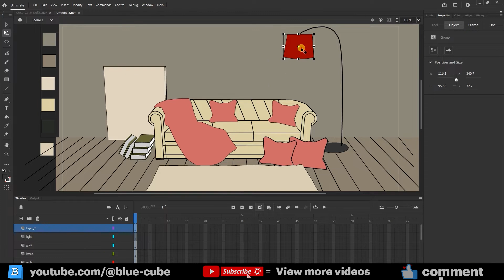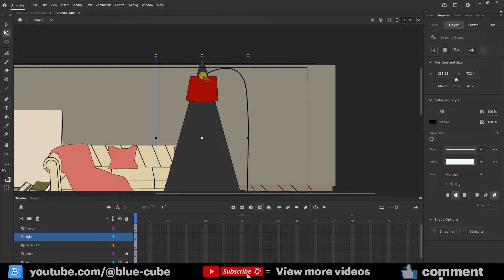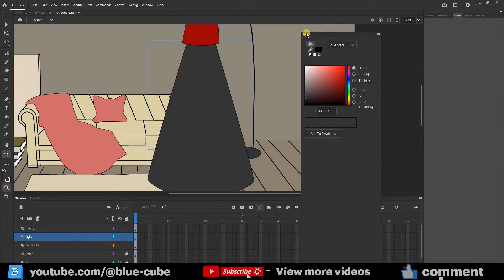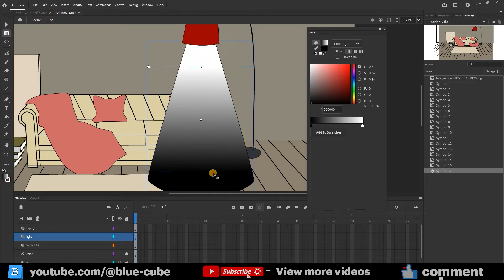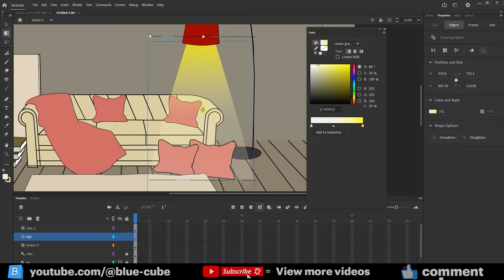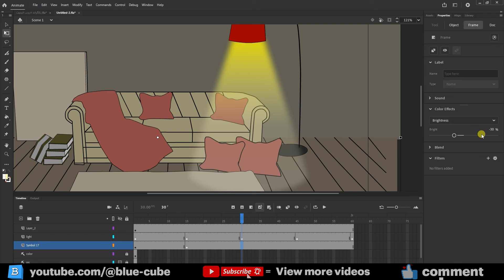Adobe Animate Tutorial: Create Lighting Effects & Turn Lamp On/Off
Level up your Adobe Animate skills with a practical lighting mini-project! In this lesson, we create a realistic lamp glow, then animate turning the light on/off while the entire scene brightens and darkens in sync. Perfect for adding mood and depth to your 2D scenes. (Lesson 33 of the series)

Create a dedicated Light layer and isolate the lamp opening
Draw a light cone (Polystar) and refine edges for a natural look
Apply linear gradient, tune alpha/transparency, and remove strokes
Convert to Graphic Symbol, add Blur filter, and preview
Animate On/Off with alpha keyframes + scene Brightness keys for global mood

Chapters
00:00 – Introduction & goal
00:35 – Add “Light” layer
00:42 – Select lampshade & draw light cone (Polystar)
03:08 – Soften corners & apply gradient
04:29 – Transparency, convert to Symbol & Blur
06:45 – Animate light On/Off (alpha keyframes)
07:47 – Scene brightness keys (global mood)
08:32 – Final preview & wrap-up

Shortcuts used
Ctrl+C, Ctrl+Shift+V, Ctrl+Enter